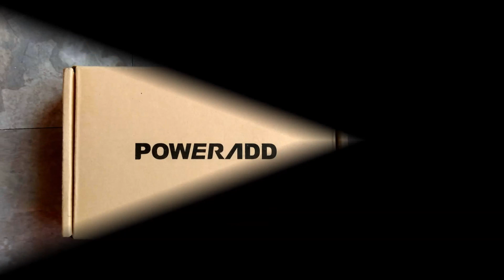Poweradd EnergyCell 10000mAh Portable Power Bank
If you're a heavy user of mobile devices on the move, like me, then you're likely to find they will run out of power before you get to a power point. The answer is to take spare power with you by using a power bank, but in the past a power bank with a decent 10000 mAh capacity was too heavy and bulky to carry around in a pocket or handbag.

This Poweradd EnergyCell though only weighs 172g and measures 10.3cm x 5cm x 2.5cm which makes this an ideal portable power bank for someone like me who is a heavy phone and tablet user for work purposes whilst travelling from client to client. This power bank comes with a USB to micro USB cable, a carry pouch and a user guide. There is a micro USB port for receiving a charge and a USB port for charging devices and can fast charge suitable devices. There is a power meter on the side which uses 4 x LEDs to let you know the remaining  charge of the power bank.

To see this Poweradd EnergyCell 10000mAh Portable Power Bank on Amazon use this link:-